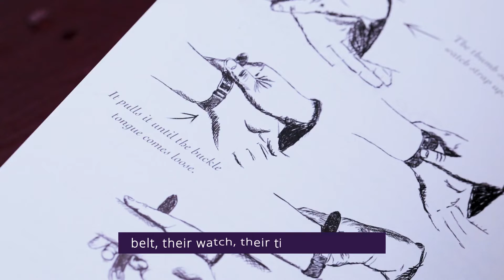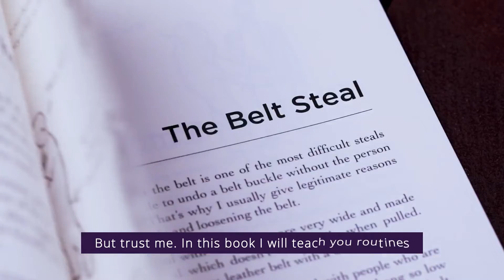WONDROUS WORLD OF PICKPOCKETING - Hector Mancha - Vanishing Inc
Via Dessie' 2, 00199 Roma (Lun-Sab: 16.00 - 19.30)

Il campione FISM Héctor Mancha, in questo curioso e divertente libro, dopo una breve introduzione all’“arte del borseggio”, con l’accenno alle tecniche classiche per sottrarre orologi, cravatte, portafogli, ecc., accompagnate ovviamente allo studio della “vittima” e agli aspetti psicologici, descrive una decina di routine in cui il borseggio diventa un mezzo e non il fine dello spettacolo. Inserisce quindi in effetti con le carte, con le banconote, ecc., tecniche da “pickpocket” per ottenere effetti magici ovviamente inaspettati e più o meno fuori dell’usuale. Tutto il materiale richiede ovviamente allenamento per essere eseguito con perizia, senza che la “vittima” si renda effettivamente conto di ciò che le sta accadendo e che non, più semplicemente, accondiscenda cedendo al “gioco”.